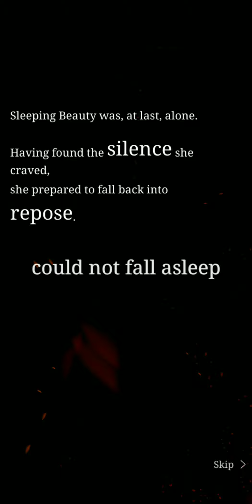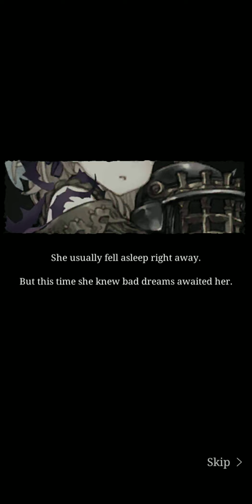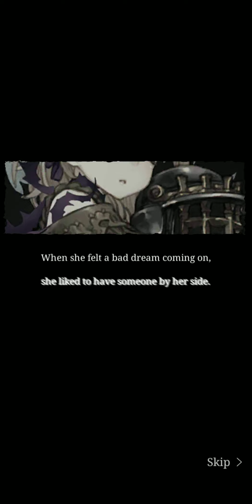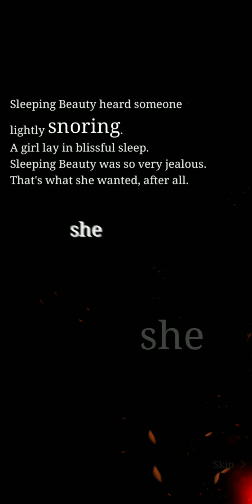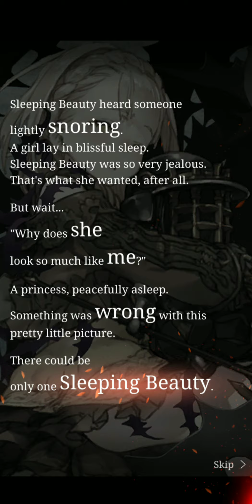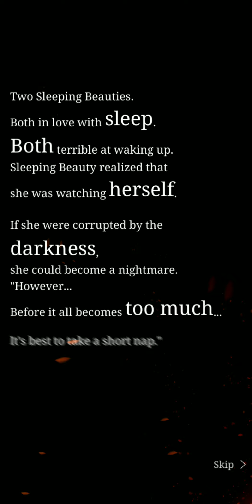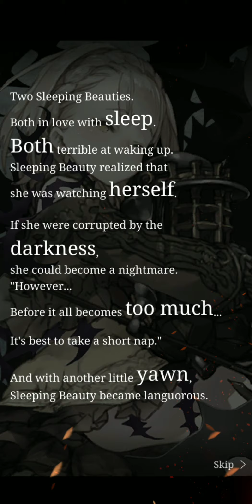[SINoALICE] Main Story - Act of Impulse Normal - Sleeping Beauty Chp 4